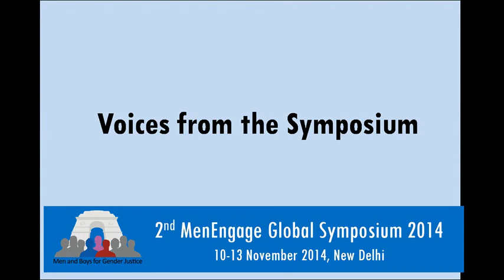Masculinities and Gender Justice: Is there a role for the Development Sector (Part 3)